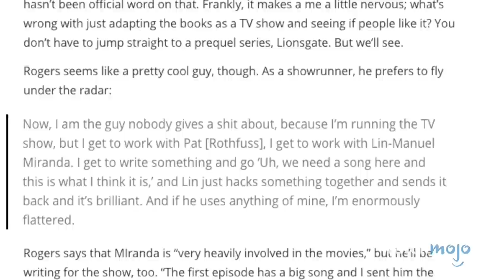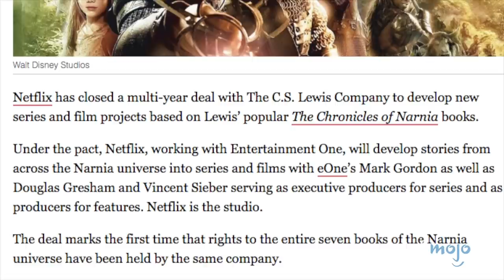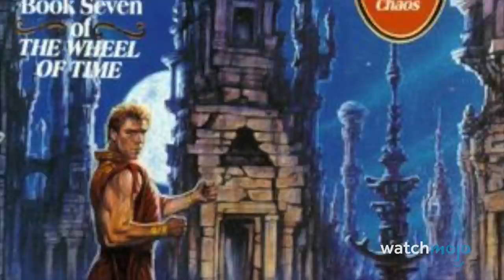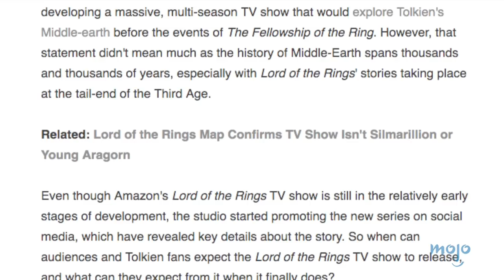Top 10 Shows That Could Be the Next Game of Thrones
Hey GoT fans! Do this trivia if you are REAL fans
As much as we’re going to miss Westeros, these fantasy shows could be the next 'Game of Thrones'. We’ll be looking at the upcoming fantasy TV shows that we believe have the best chance of attaining the kind of cultural status of Game of Thrones. Who will claim the Iron Throne of fantasy TV next? WatchMojo ranks the potential fantasy shows that could be the next Game of Thrones. Which show do you think will fill the GoT shaped void?